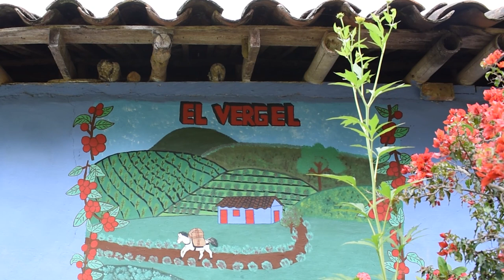Lugares, Vereda Caunzal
En tiempos de antaño, muchas de las riquezas obtenidas en este territorio fueron gracias al café, producto insignia de Colombia. Y es que Sonsón, gracias a su variedad de pisos térmicos, es una amplia despensa agrícola. Caunzal es una vereda ubicada en unos de los sectores más proactivos, en términos cafeteros del municipio y por supuesto fuimos a visitarla. ☕

🌱 ¿Quieres hacer tú también este recorrido? Una oportunidad no solo para conocer Caunzal, sino, aprender sobre el cultivo de café. 🌿